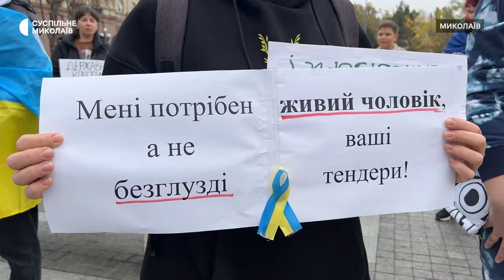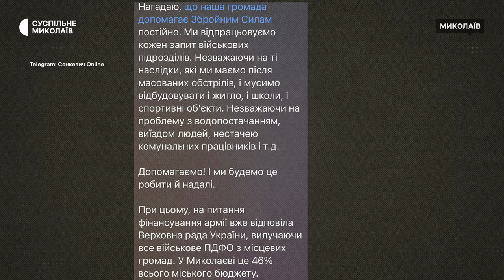У Миколаєві люди вимагали спрямувати гроші на ЗСУ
У Миколаєві 4 листопада близько тисячі людей вийшли на акцію "Гроші на ЗСУ" під будівлю міськради. Присутні вимагали спрямувати гроші з міського бюджету на допомогу Збройним силам України. Подібні акції планують організовувати ще.